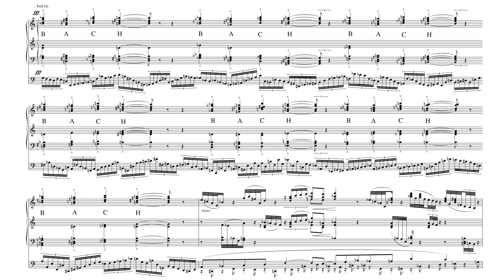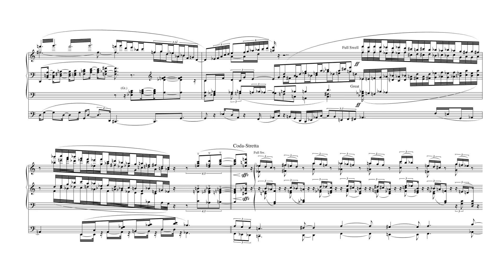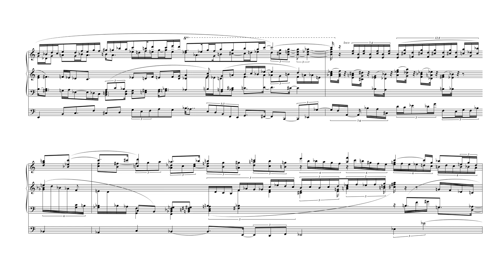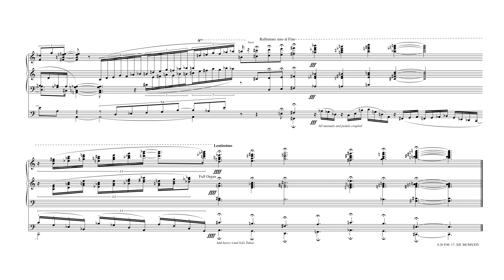K.S Sorabji - Organ Symphony no.1 (climax)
One of Sorabji's greatest codas, in my opinion.